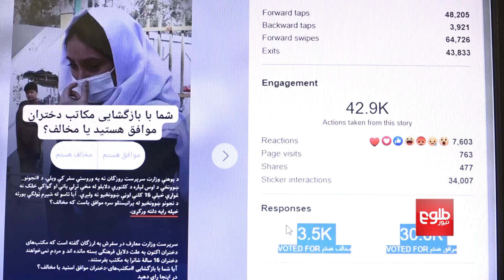نظرپوښتنه: څه باندې ۹۰ سلنه رایه ورکوونکي د نجونو ښوونځیو پرانیستل غواړي